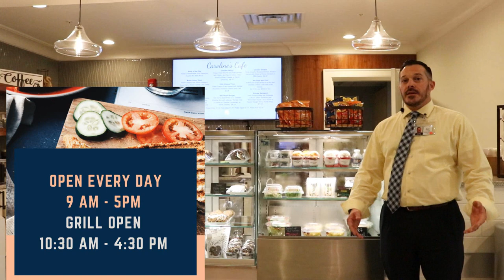Still Hopes Shorts: Where To Eat at Still Hopes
In this episode of Still Hopes Shorts, Sean Elston gives a quick overview of the dining venues available at Still Hopes. Sean is Still Hopes' Interim Director of Culinary Services.